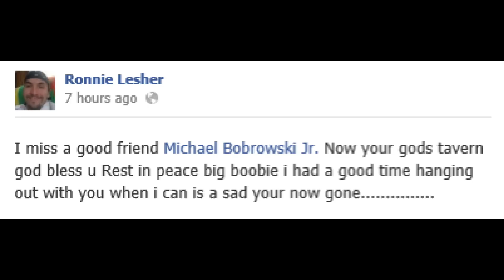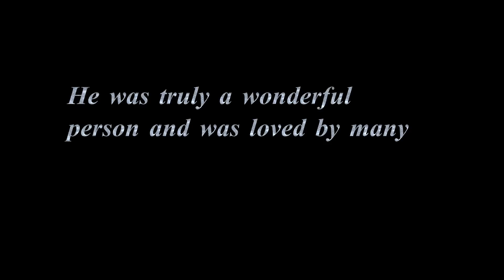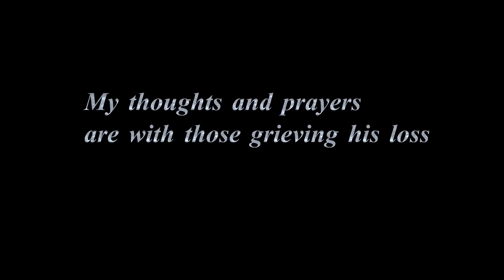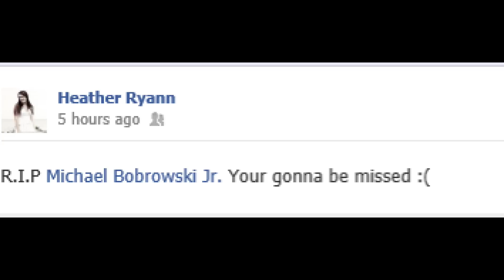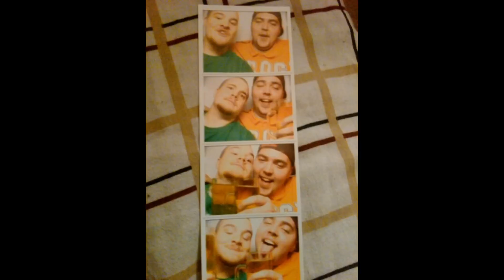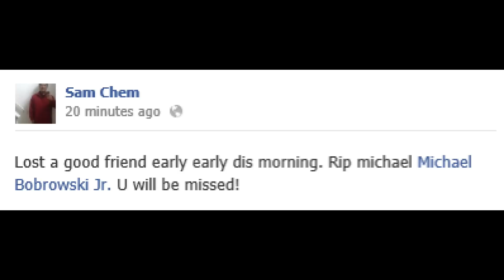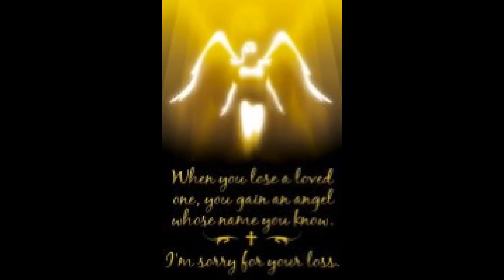in loving memory of michael bobrowski jr.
my friend/ step nephew in law died yesterday morning .. I am so terribly upset .. I love you buddy.. you were a wonderful person..

Dont Troll or Spam the Comments
If you see people doing this vote
the comments down or report them
Let's keep it enjoyable for everyone :)

Want to send me or Cookie something ?

Tammy Mohney or Christine Lowe
Painesville, Ohio 44077

My links

Hope you all enjoyed !! I loves you all :) mwuahhhhh

xoxoxoxo LilMissEmo :)